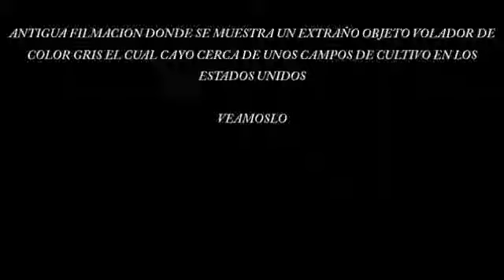ANTIGUA FILMACIÓN MUESTRA UN PEQUEÑO OVNI GRIS